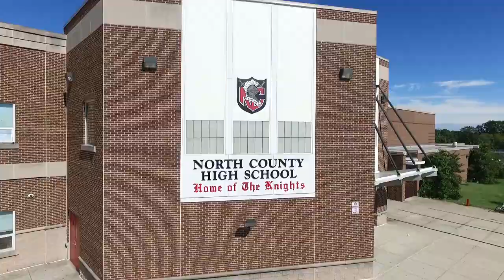NCHS Band - Pass It On (North County High School)